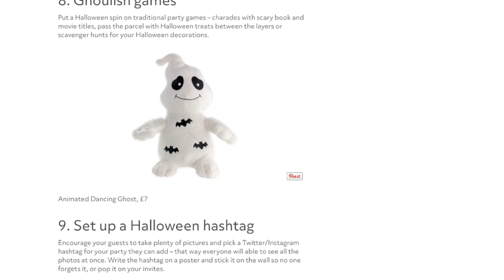Sainsburys Halloween 2019 (NEW LIFE SIZE !)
Today's video: Sainsburys Halloween 2019 (NEW LIFE SIZE !)

So I was looking into sainburys halloween and came across this page witch held lots of exiting stuff 😃

Haunter of the week: starting on the 1st of September...

My goal is to reach 90 subscribers by the end of this year !